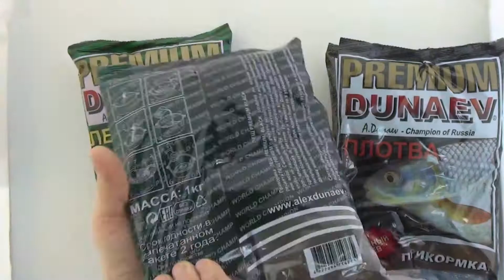Прикормка DUNAEV PREMIUM 1 кг, Лещ, арт. Z0000009876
Прикормка "DUNAEV PREMIUM" 1 кг, Лещ красная, черная, плотва

Прикормка Дунаев позволила добиться отличных результатов в соревнованиях по фидерной и поплавочной ловле, благодаря чему моментально стала известной и популярной среди рыболовов России.

Благодаря многолетнему опыту, производителю этой фирмы, удалось создать качественный продукт, не уступающий зарубежным аналогам. Все серии прикормки Dunaev были протестированы на спортивной и любительской рыбалке.

Состав: панировочный сухарь, бисквит, кукуруза и производные переработки кукурузы, жмыхи, соль, натуральные и искусственные пищевые ароматизаторы и красители, аминокислоты и стимуляторы клева.

Прикормка Dunaev Premium (Премиум) - имеет менее интенсивный запах, обедненный состав, чтобы не насыщать рыбу, и специфический набор пищевых стимуляторов, влияющих на питание рыбы в холодной воде.

1 - Прикормка «DUNAEV PREMIUM» 1 кг, Лещ красная, арт.: Z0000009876, цена: 140 руб.
2 - Прикормка «DUNAEV PREMIUM» 1 кг, Лещ черная, арт.: Z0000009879, цена: 140 руб.
3 - Прикормка «DUNAEV PREMIUM» 1 кг, Плотва, арт.: Z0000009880, цена: 140 руб.